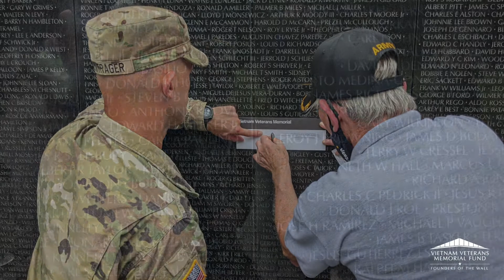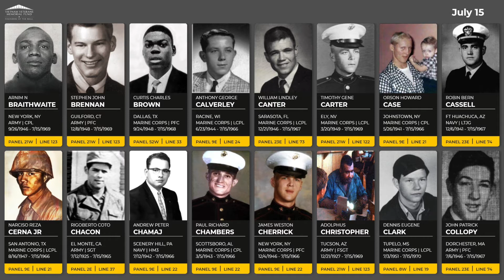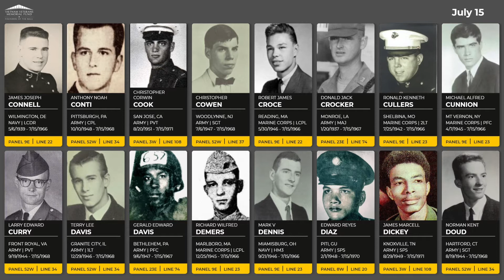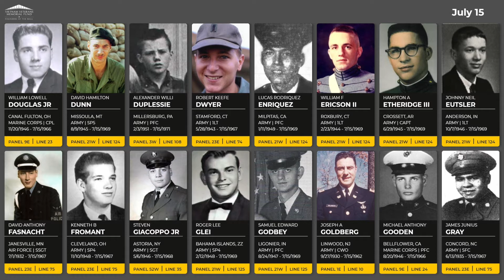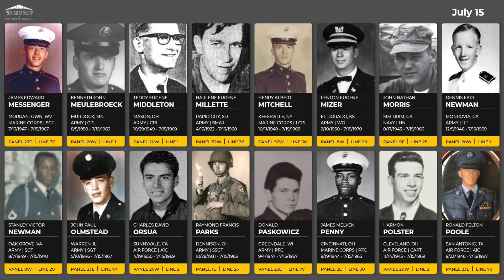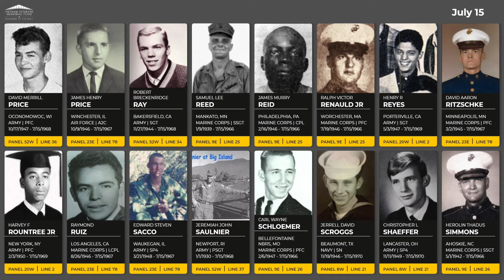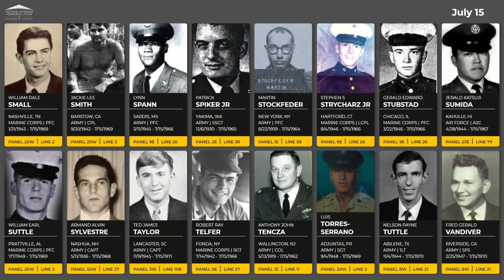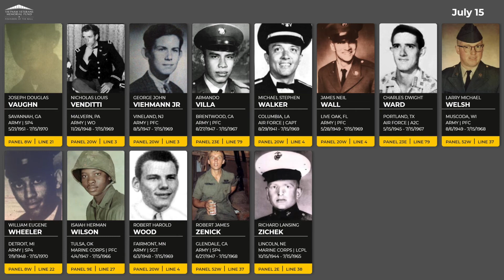Daily Virtual Reading of the Names: July 15